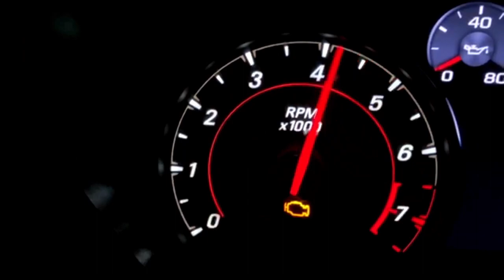How To Afford a Sports Car at 18 - 21 Years Old! (I Have Had 3)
Hey everyone, welcome back the Channel! Here I’ll be explaining how to afford a sports car at a young age.

2010 Camaro SS:
- BTR Stage 4 Cam
- CAI
- Long Tube Headers with Borla Atak Axle Backs

2003 Dodge Ram 1500:
- Muffler Delete